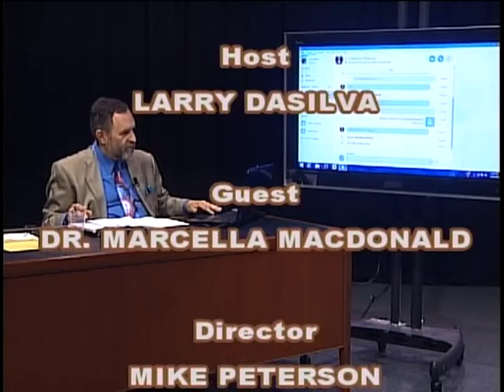Studio 411 - Chamique Holdsclaw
Chamique Holdsclaw -Women's Basketball Hall of Famer, former WNBA basketball great, Olympic gold medalist and 3-time NCAA Champion with the Tenn. Lady Vols, author and metal health advocate. Chamique, joins host, Larry Dasilva, for an hour of conversation.